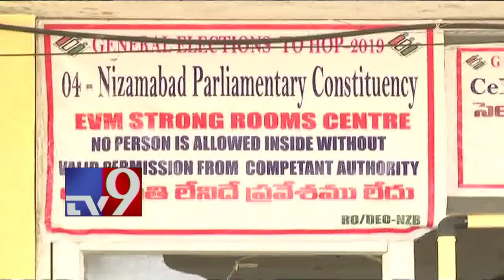ఓట్ల లెక్కింపునకు కౌంట్ డౌన్ : నిజామాబాద్ - TV9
ఓట్ల లెక్కింపునకు కౌంట్  డౌన్ : నిజామాబాద్